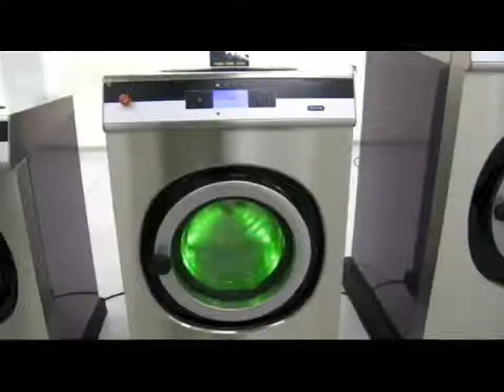Experimentální prádelna NETME / Laundry lab NETME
Oficiální otevření experimentální prádelny v centru NETME na Vysokém učení technickém v Brně / Grand opening at the NETME centre at Technical University in Brno